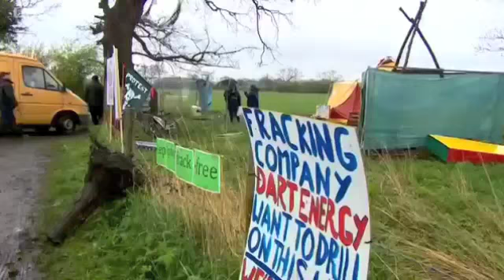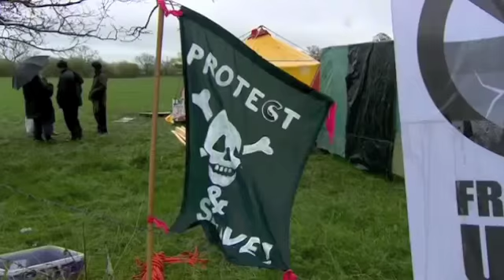BBC North West Tonigt 7th April 2014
BBC North West Tonight (7/4/14) report on the Upton Community Protection Camp and the costs of policing the Unconvenional Gas industry.

(whole report)